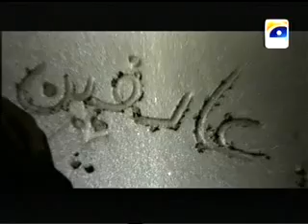Meri Zaat Zarra e Benishaan (ALI JAAN) 03136112220 mp4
nice sonnnnnnnnng